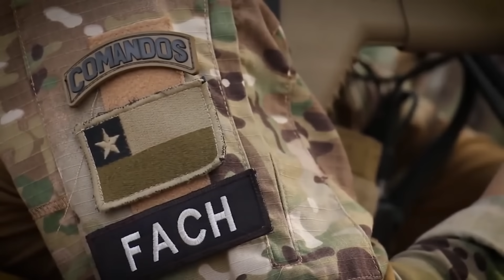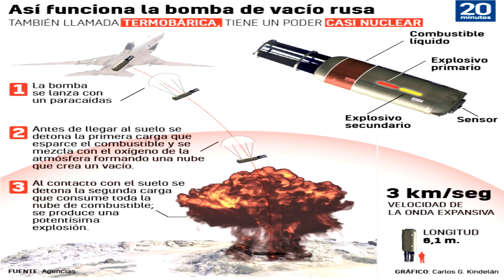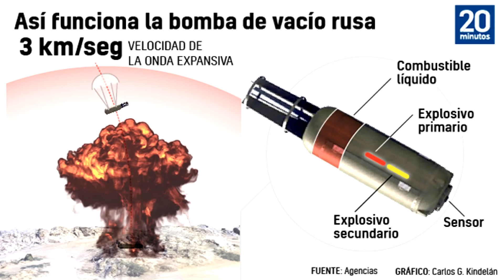Las 3 ARMAS más PODEROSAS de Chile y por qué otros países las TEMEN 🇨🇱💥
Descubre las tres armas más formidables de Chile que han dejado al mundo asombrado. Desde la misteriosa Bomba Explosiva de Aire Combustible (BEAC) hasta la avanzada tecnología del Boeing E-3 Sentry y los sigilosos submarinos Clase Scorpène, este video te llevará a un viaje por la impresionante capacidad militar de Chile. Acompáñanos mientras exploramos cómo estas armas despiertan temor en otros países y por qué Chile se mantiene a la vanguardia en el ámbito de la defensa. 🚀🌐